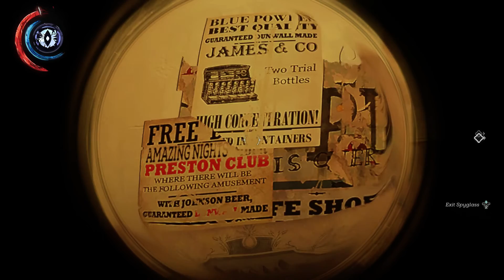Dishonored 2 - Corvo Low Chaos [#6] Lower Aventa District